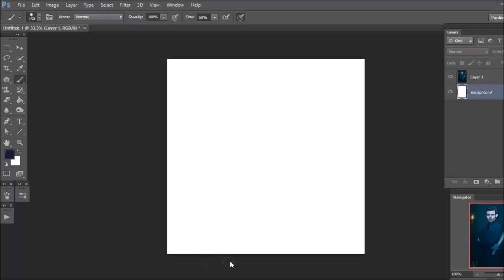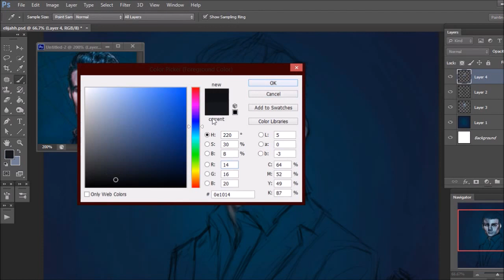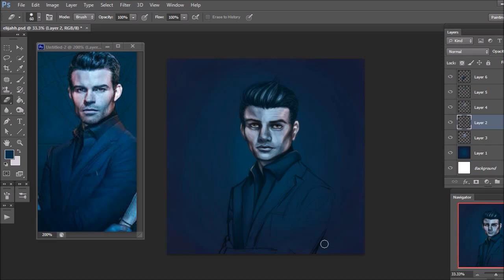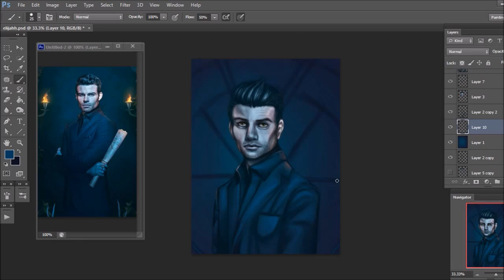elijah mikaelson // SPEEDPAINTING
after a summer of obsessing over the vampire diaries, i started watching the originals. big mistake, but hey it inspired me to paint my favourite mikaelson. elijah is a precious cinnamon bun ; w ;

art tumblr: galaxygray
personal tumblr: unexpectedbananagoat